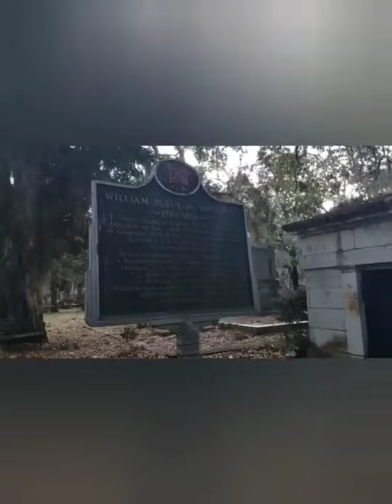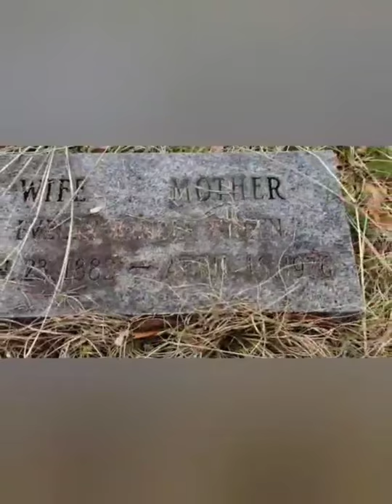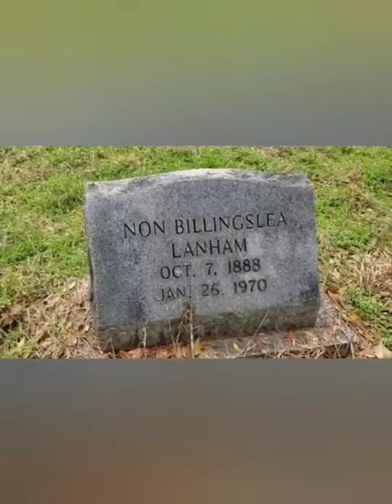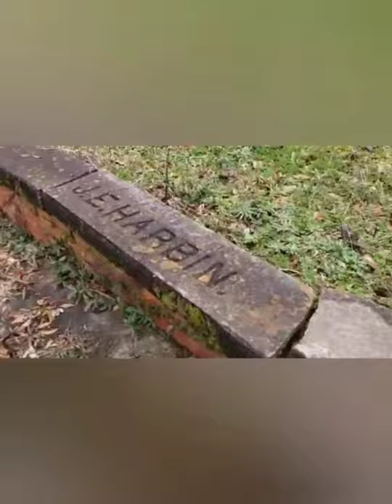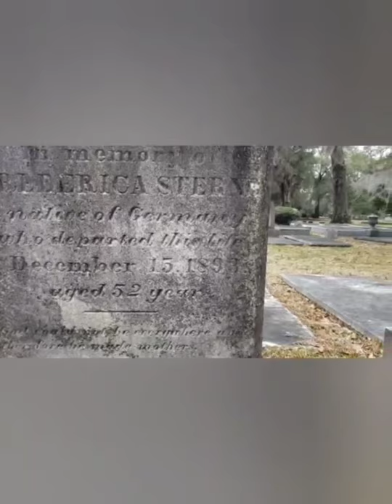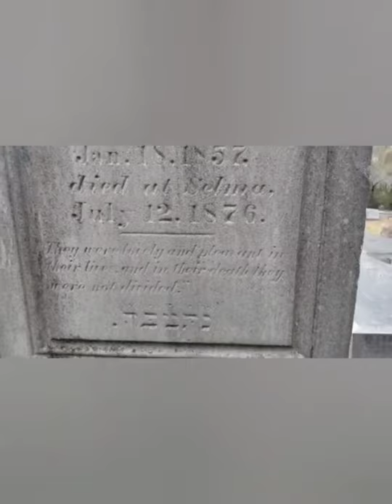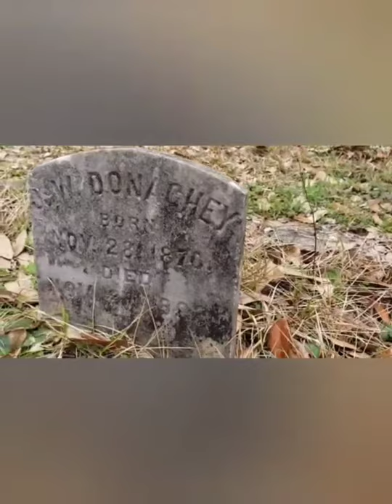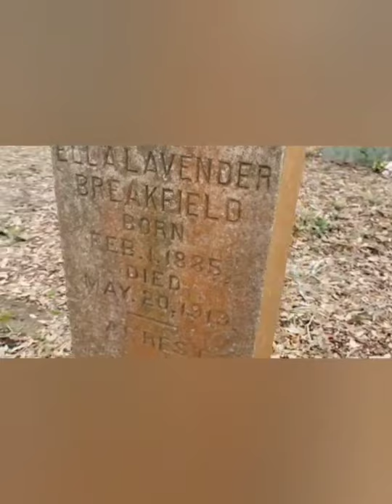Exploring Old Cemeteries: Live Oak Cemetery- Selma Alabama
We check out Live Oak Cemetery in Selma Alabama on our Sunday Funday.  Fun fact the only president/ vice president to come out of Alabama is buried here